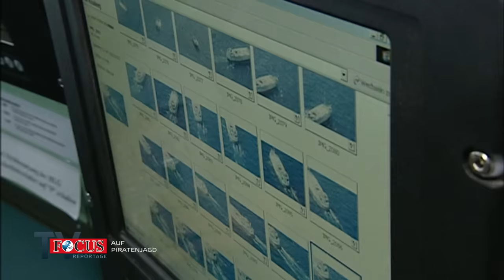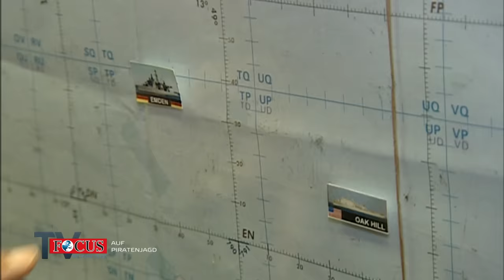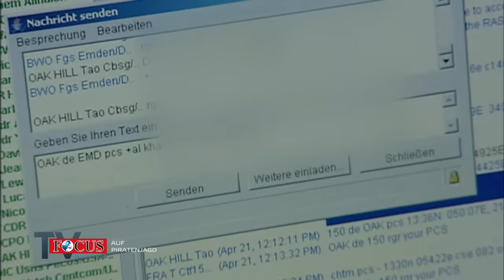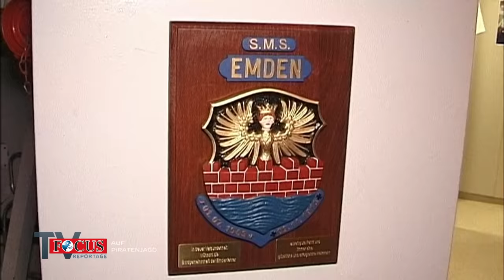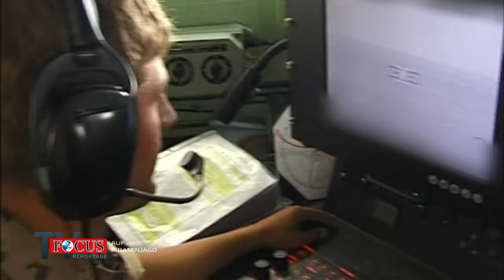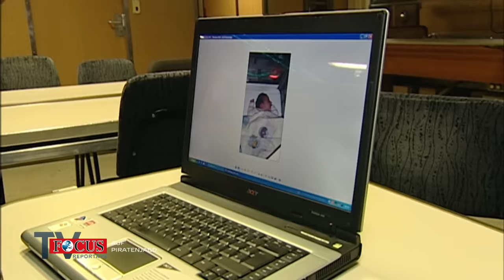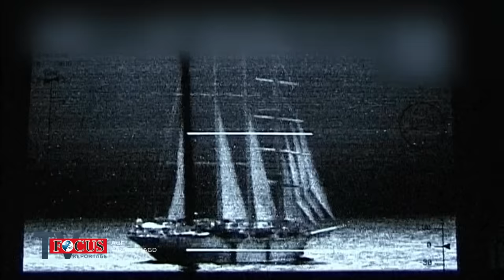Terrorbekämpfung im Land der Piraten - Unterwegs mit der deutschen Marine | Focus TV Reportage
Die somalische Küste. Diese Gegend gilt als eines der gefährlichsten Seegebiete weltweit. Hier kreuzte die Fregatte „Emden“ 2008 als eines der größten Schiffe der Deutschen Bundesmarine um terrorbezogenen Waffen- und Drogenschmuggel zu bekämpfen.

Doch nicht nur potentielle Drogenschmuggler kreuzen den Kurs der Emden, auch die „Starclipper“, ein mit deutschen Urlaubern bemanntes Luxus-Segelschiff. Aus Angst, die wehrlosen Kreuzfahrer könnten in der Nacht von Piraten gekapert werden, bleibt Kommandant Michael Giss mit der Fregatte in der Nähe und schickt am darauffolgenden Morgen eine Delegation an Bord des Seglers, um über aktuelle  Piratenvorfälle und die allgemeine Sicherheitslage aufzuklären.
Wie wichtig umfassende Sicherheitsvorkehrungen sind, wird spätestens am Morgen des 21. April klar: die Fregatte begegnet einem verdächtigen Handelsschiff im Indischen Ozean – einer sogenannten Dhow. Die Ladung ist verdeckt, die Mannschaft läuft aufgeregt hin- und her. Schließlich beobachtet der Ausguck der „Emden“, wie sich die Seeleute auf der Dhow bewaffnen. Eine Panzerfaust ist zu sehen – eine Waffe, die auch einem Kriegsschiff gefährlich werden kann. Für den Kommandanten Michael Giss keine einfache Situation. Wie reagiert die „Emden“ auf die Bedrohung?

Die FOCUS TV Reportage begleitete 2008 exklusiv und hautnah die ereignisreichsten Tage in der langen Geschichte der  Fregatte „Emden“.